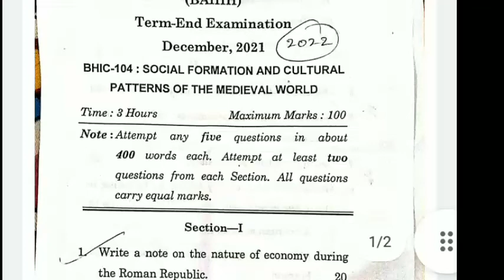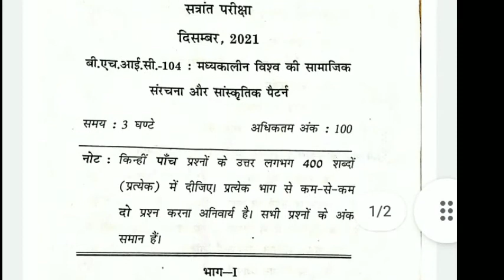Ignu University open bord question paper 2022 , subject - BHIC 104